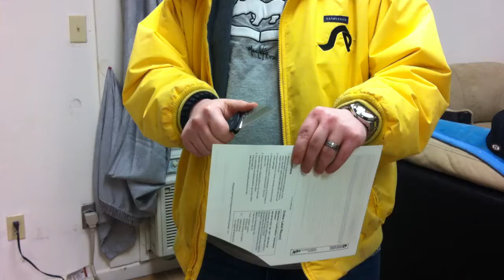The Spyderco Yojimbo 2 is Pretty Sharp!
Some slicery!